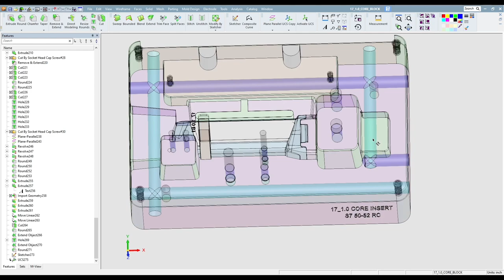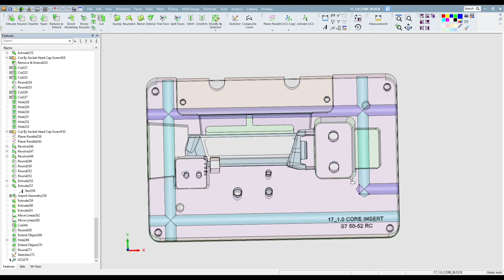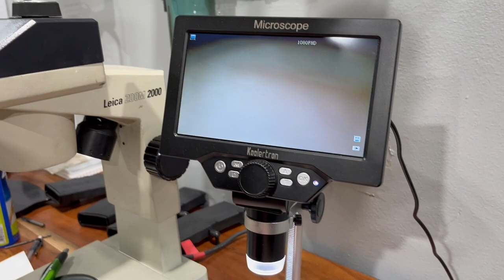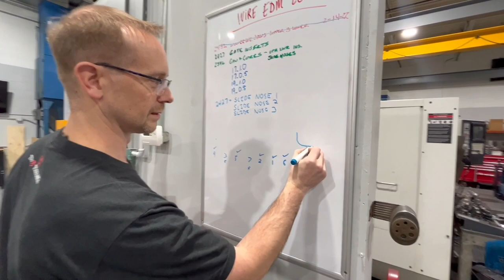How to Use EDM to Make Engineering Changes and Fix Mistakes | Learn to Burn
Does your shop make mistakes? Or have changes that need to be done on the fly? It's only natural.

Fast hole, wire and sinker EDM is necessary for repairs and changes on material that has been heat treated. That's what this video is about. Steve from Zero Tolerance also discusses how we can reshape our thinking about mistakes. Think "how do I get better, not bitter."

00:00 Intro
00:42 Utilizing EDM for repairs and engineering changes
01:58 Example of a mold that needs EDM to make the engineering change.
03:18 The mold error in CAD
05:02 Repair options: welding vs EDM vs grind it vs milling
06:40 Example of welded insert
07:00 Flash repair of error wiring vent pins
09:12 Tig vs laser welding for small areas
10:17 Repair setup.
11:26 How to think about mistakes

Practical Machinist is the largest and most engaged metalworking community across the web. With more than 170,000 registered members and 320,000+ social media followers, Practical Machinist is the easiest way to learn new techniques, get answers quickly, and discuss common challenges with other industry professionals. Visit Practical Machinist today to join the community and start connecting with your peers.